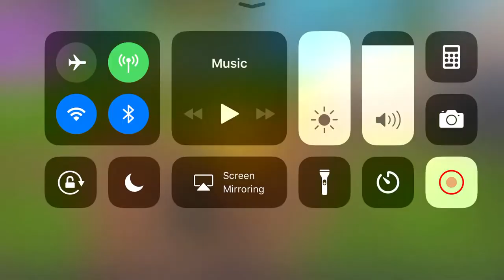Clean snipes with the hunting rifle!(Fortnite) iOS solo match